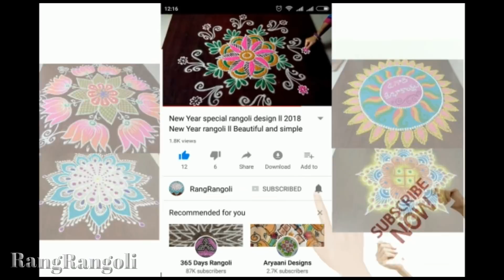Easy Rangoli for Ugadi | Simple 3 dots Kolam | Ugadi Muggulu | RangRangoli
easy ugadi muggulu
simple rangoli for ugadi
ugadi rangoli
ugadi muggulu
ugadi kolam
easy rangoli for ugadi
friday kolam
friday rangoli
simple kolams for beginners
friday muggulu
beginners rangoli
beginners kolam
small kolam
beginners muggulu
small muggulu
small rangoli
3 dots rangoli
3 dots kolam
3 dots muggulu

      Channel